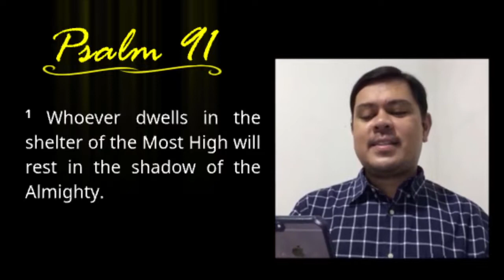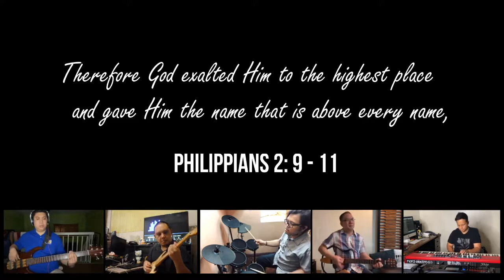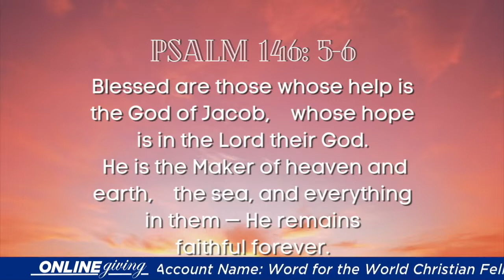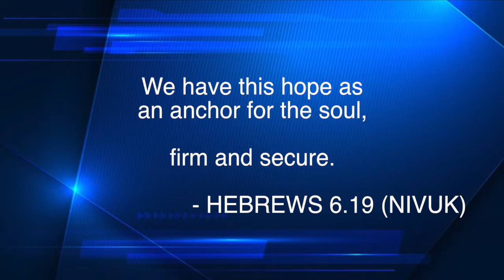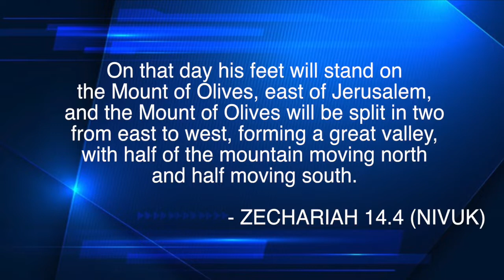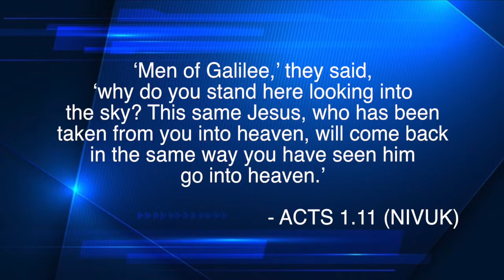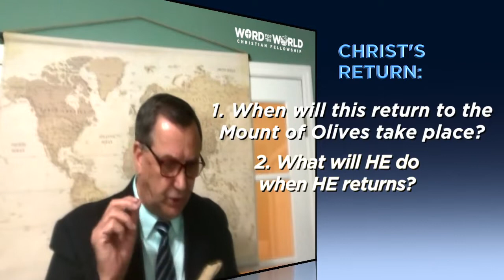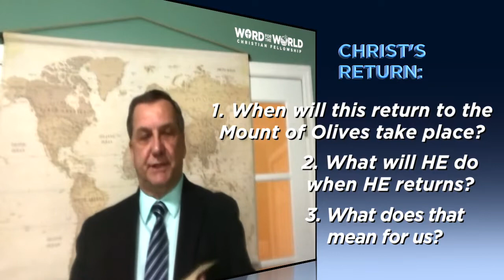CHRIST'S RETURN: OUR ULTIMATE HOPE [WORD FOR THE WORLD 2020]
On that day his feet will stand on the Mount of Olives,
east of Jerusalem, and the Mount of Olives will be split
in two from east to west, forming a great valley, with half
of the mountain moving north and half moving south.

5 You will flee by my mountain valley, for it will extend to Azel.
You will flee as you fled from the earthquake[a] in the days of
Uzziah king of Judah. Then the Lord my God will come, and
all the holy ones with him.

                                        - ZECHARIAH 14.4-5 9NIVUK)

PTR. GERRY HOLLOWAY
PASTOR, WORD FOR THE WORLD
CHRISTIAN FELLOWSHIP

FAQ’s

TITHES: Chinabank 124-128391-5